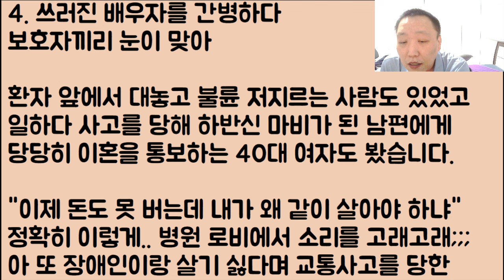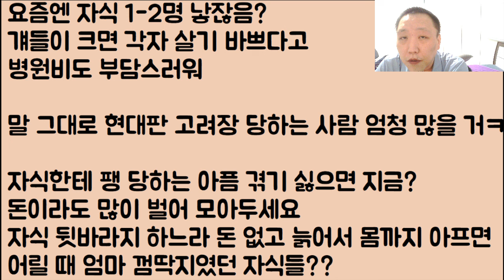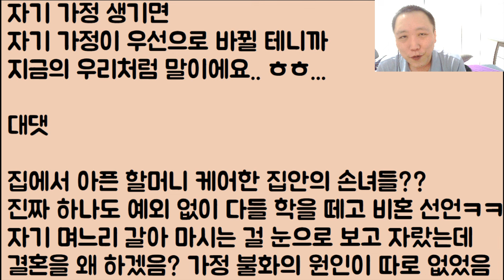[헐..ㄷㄷㄷ] 금슬이 좋았던 어떤 노부부 그러다 치매에 걸린 아내를 향해 나한테 이딴 년? 필요 없다!!! 이걸 보고 결혼 생각 접었습니다.